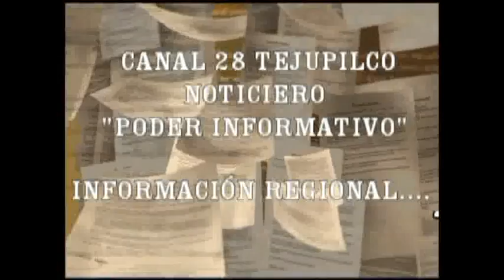PROBLEMATICA DEL J N DEL CIRÍAN DE LA LAGUNA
En La Comunidad Del Carían De La Laguna,  La Profesora Magnolia Romero, Directora Del Jardín De Niños “Marco Polo” Le Hizo La Petición  Al Presidente Municipal De Tejupilco, Lino García Gama, Su Apoyo Para Mejorar La Entrada Al Jardín De Niños